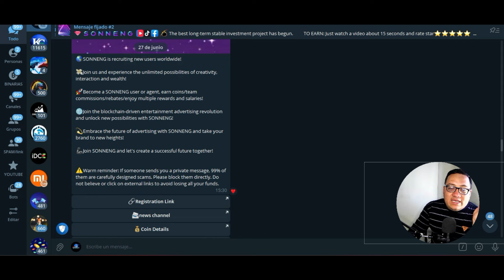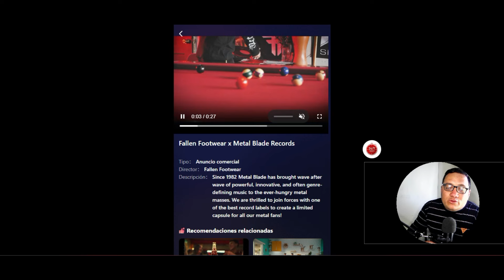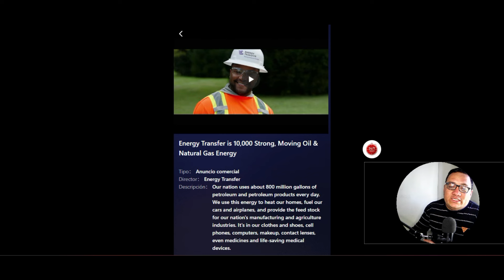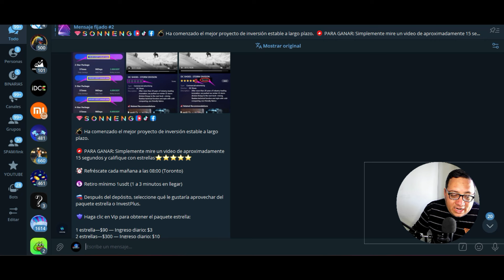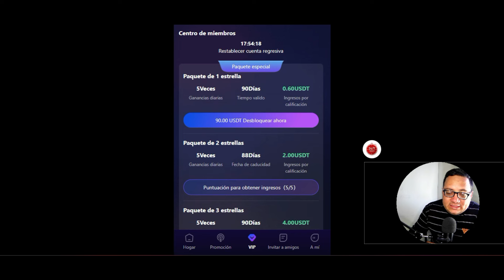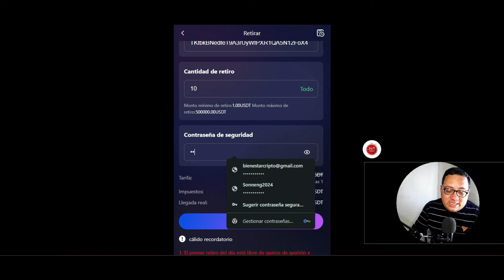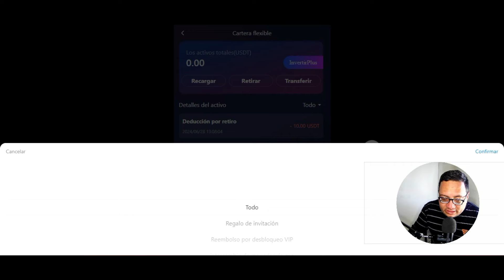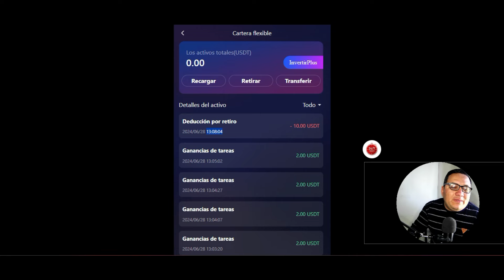🤑¿Como se RETIRA de SONNENG?🤔Paso a paso 🫡🫡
🤑NUEVA SONNENG EMPIEZA AQUI⬇️

✔️Codigo: 577454

•◦ 🤑Crea tu PORTAFOLIO🤑 •◦
💠DIMAXONE
•◦ WALLET🤑 •◦
💴BINANCE
•◦🤑GRATIS SIN INVERTIR🤑 •◦
✔️YOUTUFAME
•◦ 📜AVISO IMPORTANTE📜 •◦
🤑BIENESTAR FINANCIERO🤑